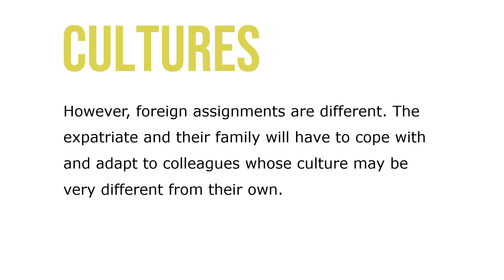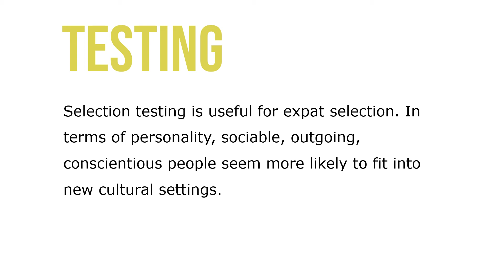Selecting International Managers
In most respects, screening managers for jobs abroad is similar to screening them for domestic jobs. Candidates need the technical knowledge and skills to do the job, and the required intelligence and people skills. Testing is widely used. However, foreign assignments are different. The expatriate and their family will have to cope with and adapt to colleagues whose culture may be very different from their own.

Traditionally, most selection of expatriates appears to be done solely on the basis of successful records of job performance in the home country. The candidate’s ability to adapt to a new culture is often secondary. Ideally, international assignee selection should therefore include realistic previews, and adaptability screening procedures. Even in the most familiar countries there will be language barriers and challenges for the family including.

Similarly, adaptability should be part of the screening process. Adaptability screening aims to assess the assignee’s probable success in handling the foreign transfer, and to alert them to issues the move may involve. Selection testing is useful for expat selection. In terms of personality, sociable, outgoing, conscientious people seem more likely to fit into new cultural settings.

Employers should formalize a process for identifying employees who are willing to take assignments abroad. And, they should train managers to understand how their employees really feel about going abroad. And provide the expat’s spouse with employment assistance.